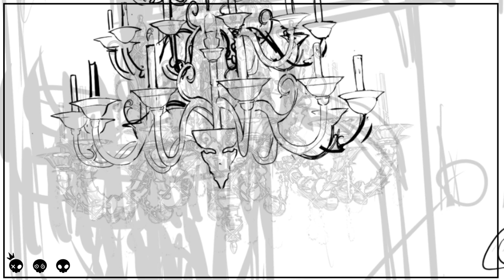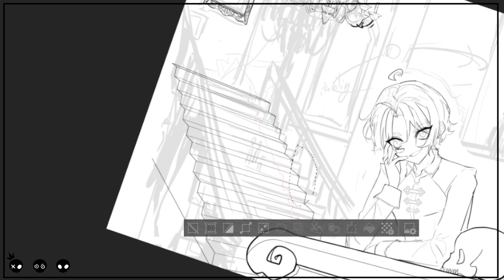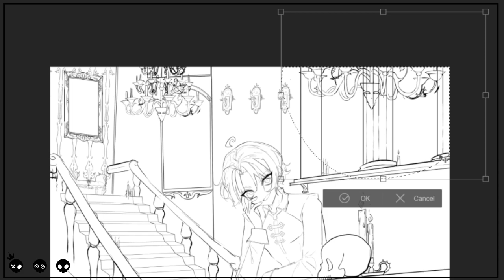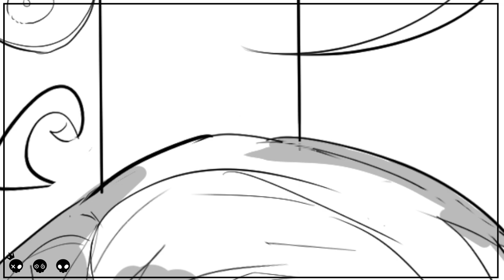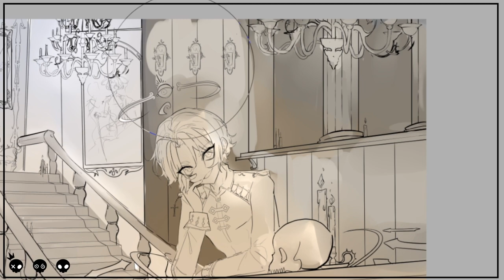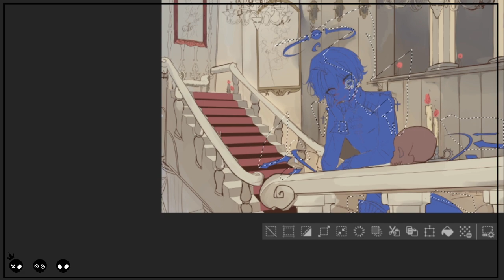[Character art] Illustration Speedpaint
Commission made for @/chiwios on instagram!
𝐏𝐫𝐨𝐠𝐫𝐚𝐦𝐬 𝐮𝐬𝐞𝐝:
Editing: Adobe After Effect CC
Drawing: Clip Studio Paint + Paint tool sai
Recording: Streamlabs OBS

Full track: musicbyLUKAS x Mastrovita - Hold On

Kaviix 👑